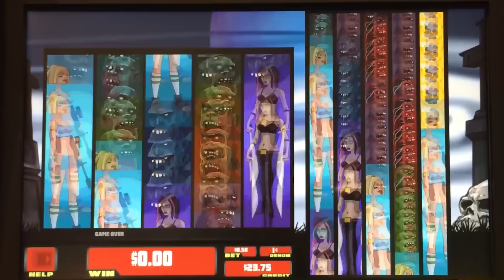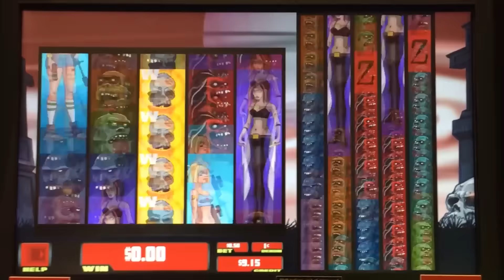Plan Z Class II slot machine, DBG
To see all the videos from this trip, search YouTube for - tgpsmncso
I'm still in Coos Bay at the Three Rivers Casino where they are 100% Class II.  This is a very small casino and the reason they are Class II is probably because they couldn't get an agreement with the State of Oregon to go full Class III.

The game I play here is from VGT, and it seems to use the same artist as the Roswell Diner game that I posted yesterday.  It is two bad that these machines were Class II - had they been Class III, I would have actually put more money in them to get a bonus.  As it is, even with $10 of free play money, I still left this casino behind by nearly $30.  In other words, there are two losing sessions that I'm not showing, one from this game and one from Roswell Diner.